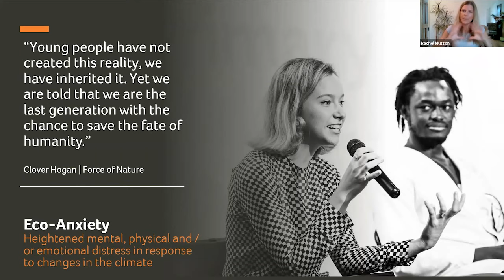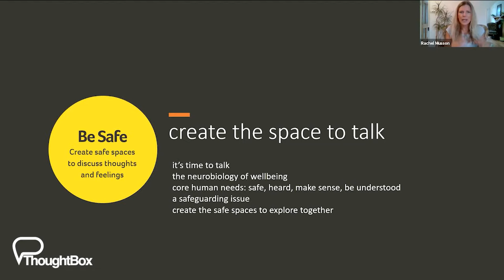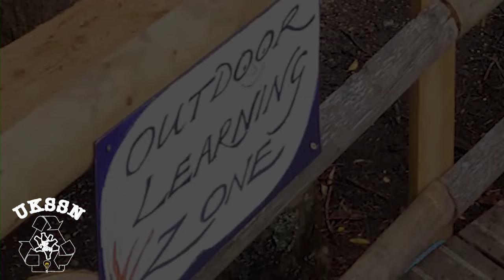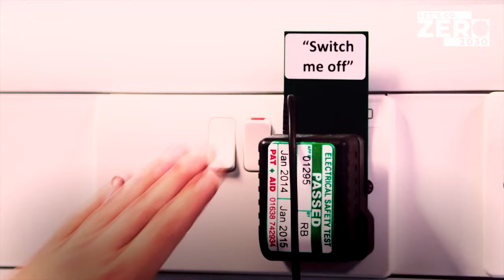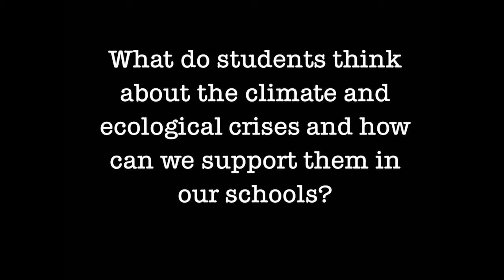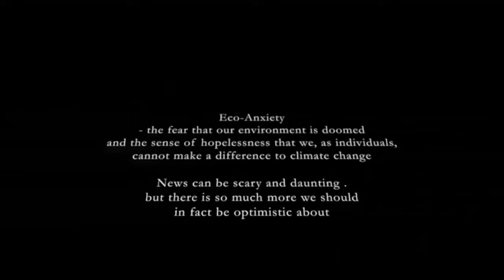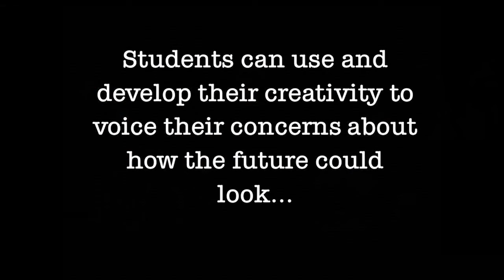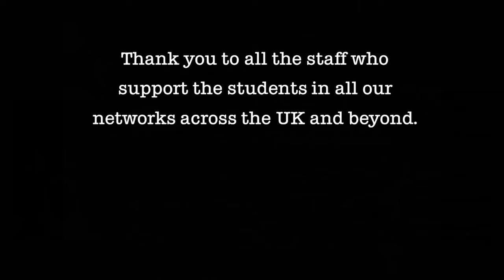UK Schools Sustainability Network INSET video on Climate and Sustainability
This video includes thoughts, ideas and tips from over 30 individuals from across the UK - including teachers, students and representatives from various organisations - culminating in a call to action from Lord Jim Knight, former Minister of State for Schools. It is aimed at secondary schools and sixth-form colleges but some sections will be relevant to primary schools and other educational settings. Everyone has rallied together to produce this short introduction to the issues of climate and sustainability, resources, what you can do and who is out there to support you. We hope you will be inspired to join us, whatever stage of the journey you're at in your home or school life, whatever your role or school, and wherever you are.

is a Microsoft Forms whole school staff audit template that could be amended and circulated to all school staff for completion after watching the video to help in assessing next steps for your particular school.

Below you can find information and links for all the organisations and networks that contributed to the video.

The UK Schools Sustainability Network (UKSSN) is an umbrella organisation, hosted by Transform our World, of regional grassroots networks from across the UK and with links abroad.

Transform Our World is a collaborative hub that supports teachers in bringing environmental and social action into the classroom through showcasing quality-rated resources, programmes and events across a wide range of sustainability themes.

AimHi Earth is an educational organisation on a mission to transform global understanding of climate and nature, empowering educators to bring climate and nature into any classroom.

Black & Green Ambassadors for Bristol connects, empowers and celebrates diverse leadership and community action on environmental issues in Bristol and beyond.

Energy Sparks is an online energy management tool and education programme which uses smart meter data to teach primary and secondary pupils about energy and empowers them, their teachers and the wider school community to make their schools more energy efficient.

Futureproof ED is a campaign that brings together people from the education, climate, and business sectors to support an education system that prepares young people with the skills they need for the future.

Let’s Go Zero is the national campaign uniting school leaders, teachers, pupils, parents and their schools as they all work together to be carbon zero by 2030 while calling for much-needed government support to help all schools reach their carbon zero goals.

The National Education Union (NEU) is the largest educator's organisation in Europe and a member of Education International – the voice of teachers and education workers around the world – which has issued a manifesto calling for global climate education for all.

Sheffield Environmental Movement (SEM) was set up to provide environmental information and education to Black, Asian, Ethnic Minority & Refugee (BAMER) community groups including schools, colleges and youth groups.

ThoughtBox are a social enterprise providing educators with a whole school approach to social, emotional and environmental wellbeing.

WWF work with teachers and schools to provide a wide range of topical classroom resources and real-world activities to engage and inspire young people.